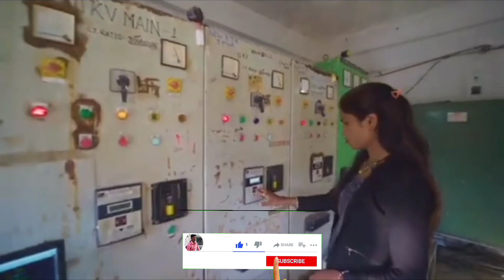युवाओं के पखो को मिली नई उड़ान मुख्य मंत्री सीखो कमाई योजना कैबिनेट की मंजूरी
My others social media link follow

      😍DIPESH GOUR😍